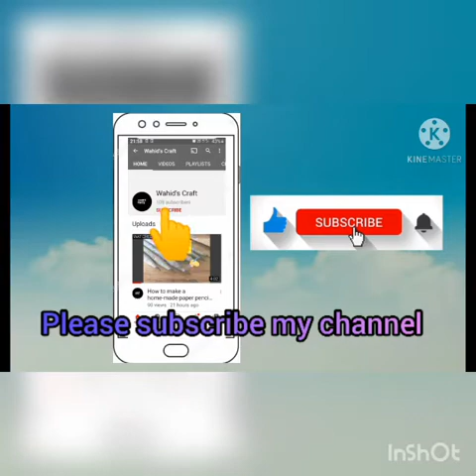How to make a home-made paper Tripod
Wahid's Craft